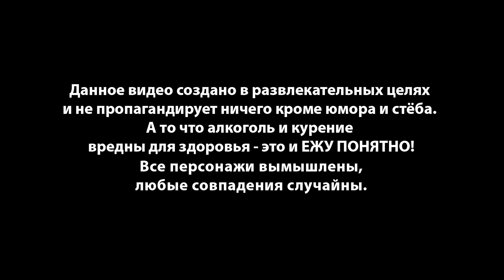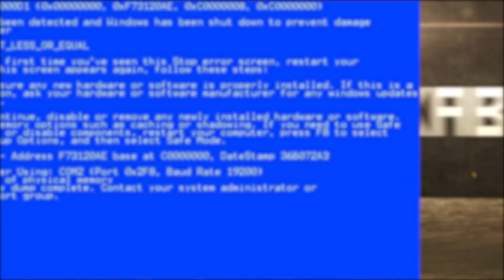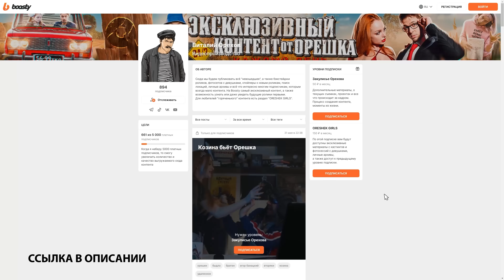БАТЯ И ЮПИТЕР 5